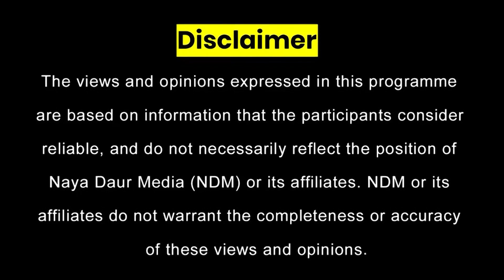SportsRoundUp: Changes In Pakistan Team For SL Tour | WorldCup Schedule On Halt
In this episode of SportsRoundUp, we bring you the latest updates on Pakistan’s Test squad for their tour of Sri Lanka in July 2023.

The series will mark the start of the new WorldTestChampionship cycle for both teams. Pakistan have announced a 16-member squad, which includes the return of star pacer ShaheenAfridi after a year-long injury layoff.

Afridi is eager to make an impactful comeback and complete a century of wickets in Test cricket. Pakistan have also included two uncapped players, MohammadHuraira and AamirJamal, who impressed in the domestic season.

Watch the video to find out more about the squad, the schedule and the challenges ahead for Pakistan in Sri Lanka.